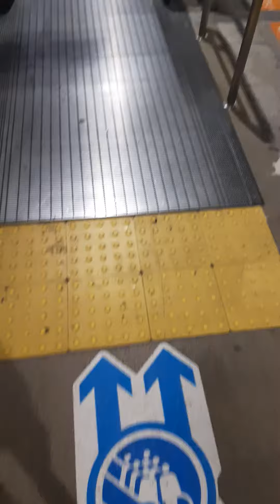escalator 小田急線本厚木駅 エスカレーター